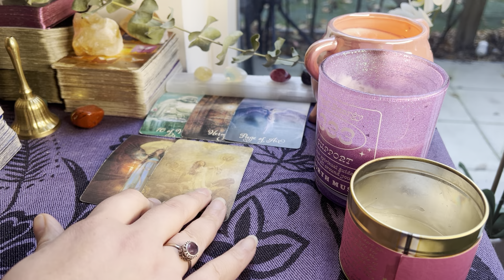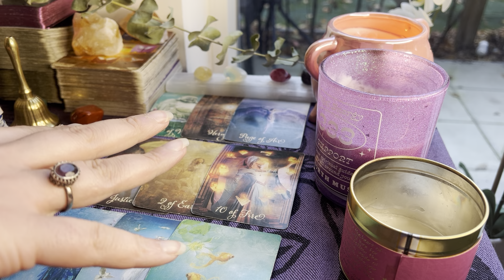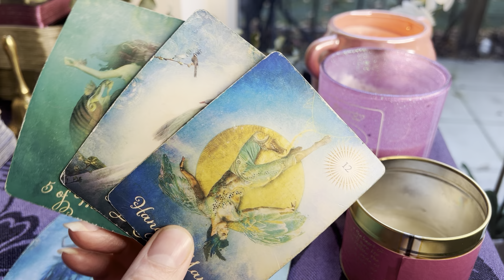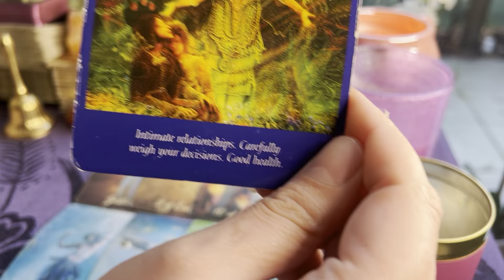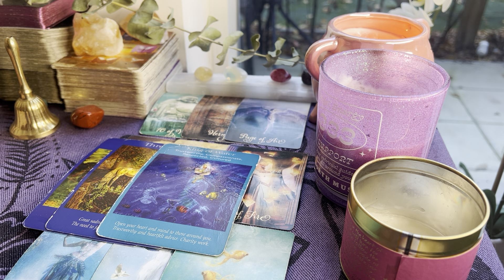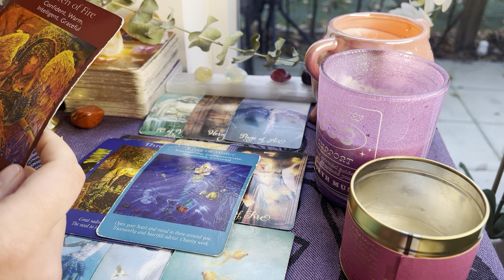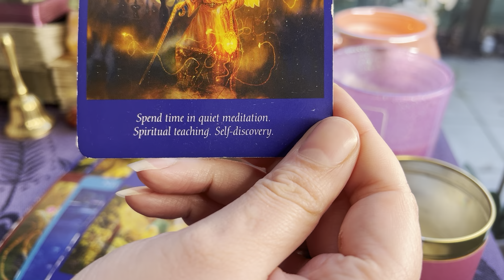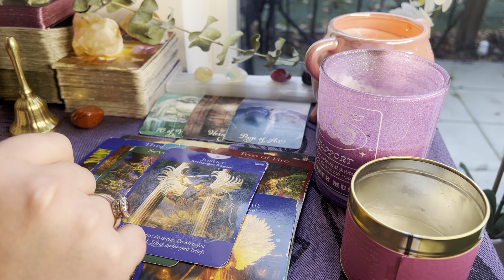Virgo This person is sad and regretful!! Oh well! 👀🤣